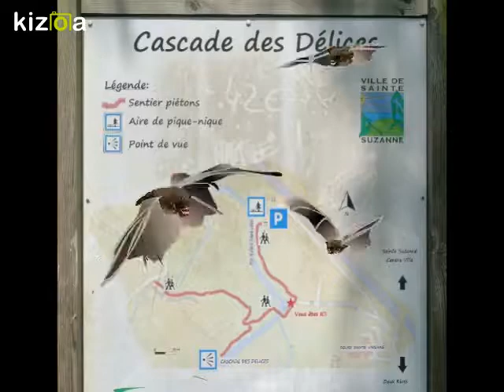Montage Vidéo Kizoa: CASCADE LES DELICES A STE SUZANNE 1/6